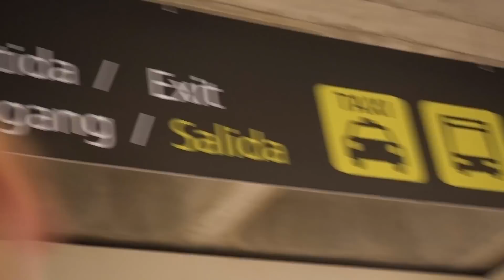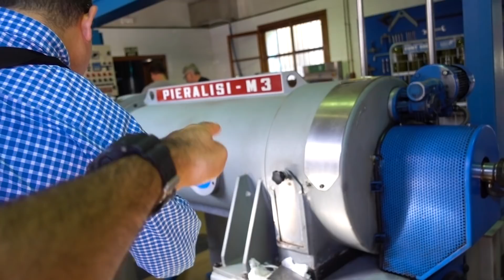أكبر مفاجأة هديتها الى اختي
Thank you @JumeirahPortSoller @JumeirahGroup @Jumeirah.Arabic MesCultura and Coopertiva Agricola de Soller.